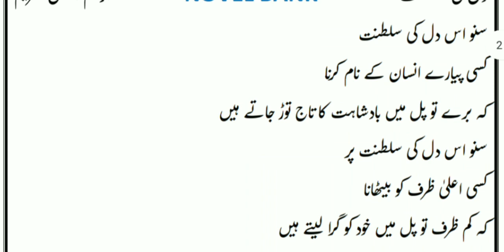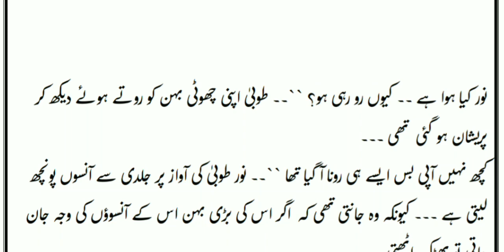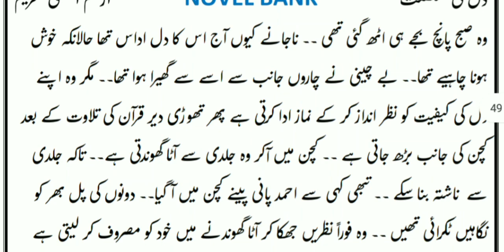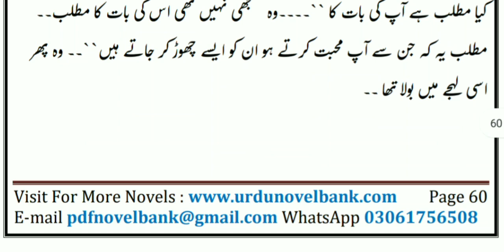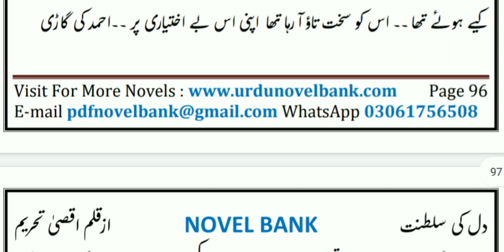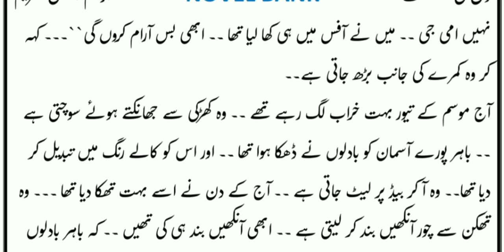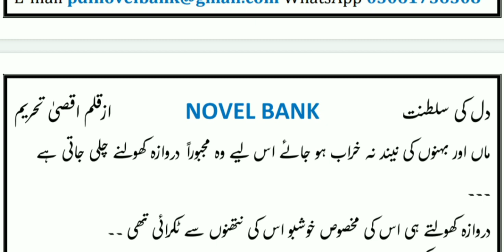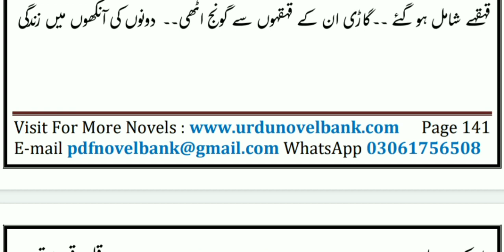Dil Ki Sultanat Novel By Aqsa Tahreem | Romantic Novels Reading | Urdu Novels 2022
یہ ایک ایسی لڑکی کی کہانی ہے جس کے باپ نے اس کی ماں کو اس کے بچپن میں ہی اپاہج ہونے کی وجہ سے چھوڑ دیا اور اپنی تین بیٹیوں کو بھائیوں کے رحم و کرم پر چھوڑ کر خود شادی کر کے دیار غیر چلا گیا ۔۔ پھر اس نے اذیتوں اور تلخ رویوں کو سہہ کر خود کو مضبوط کیا اور اپنی بہنوں کو ماں کی طرح اپنے آنچل میں چھپا لیا اور خود کو وقت کے دھارے پر چھوڑ دیا ۔۔ وقت گزرا اور ایک ظالم اور بے حس انسان کی محبت اس کے دل میں آ بسی جس نے اس کا سب کچھ چین لیا اور اس کو تہی دامن کر دیا۔۔ محبوب کی بے رخی اور بے اعتنائی نے اس کا وجود آری سے چیر ڈالا ۔۔
 باقی سب آپ کو ناول پڑھنے کے بعد پتا چلے گا ۔۔ مجھے امید ہے یہ ناول آپ سب کو پسند آئے گا...

I provide you moral stories in urdu at daily basis, nd also Emotional Stories, Moral Stories in urdu Hindi, Urdu Novels and Much More.

I Declared That All The Slideshow Belong To Me. The Photos Are Taken From Google image Search and Using The Advanced image search option. All Image Were Fairly Used During The Making Of This Video Education Purposes. We Do Not Mean To Victimize Emotionally.

I am neither a poet nor a writer, I'm simply Narrater.
I just Present the Magical Words In My Own Way in my Own Style💞.

Note:
1: This Video has no negative impact on the original work ( it would actually be positive for them).
2:This video is also for teaching purpose.

Urdu Novels
Urdu Romantic Novels
Romantic Novels
Areej Shah Novels
Sundas sheikh Novels
Islamic Story
Historical Story
Urdu kahaniyan
Novels By Areej Shah
Romantic urdu novels
Sundas Sheikh Novels
iqra shah novels
Areej Shah Romantic Novels
Sabaq Aamoz Kahaniyan